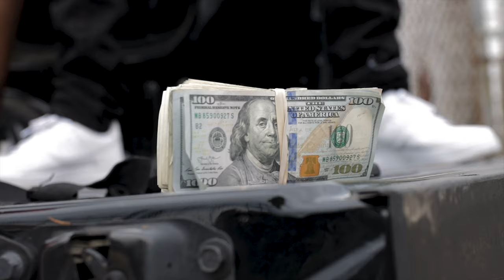JWATT DAGOD - GAME [MUSIC VIDEO] SHOT